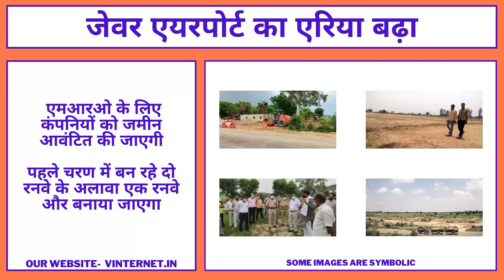Jewar International Airport Area Will Be Increased | Vinternet | Vivek Vashistha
Jewar International Airport Area Will Be Increased

My Ring Light:

My Mic:

Green screen: